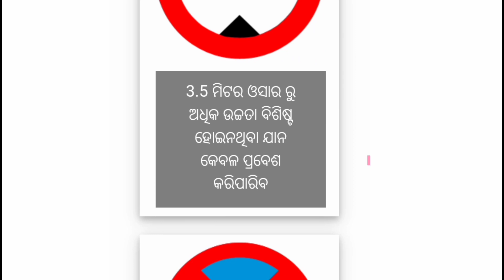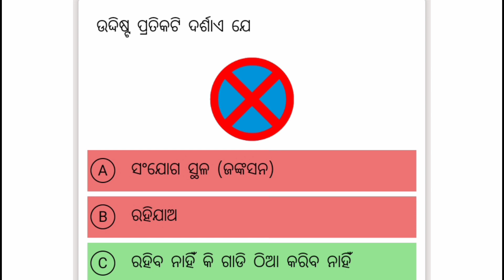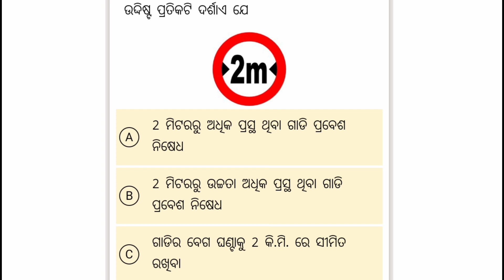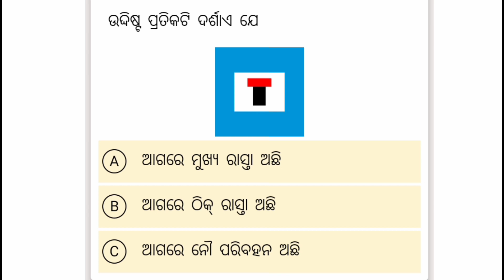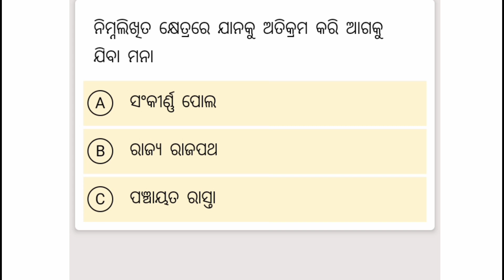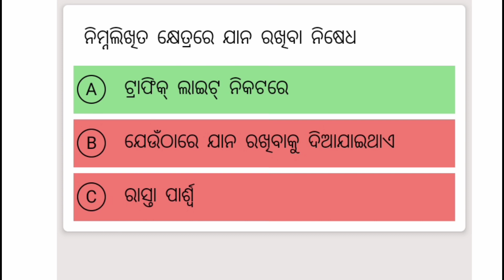LL Test Question With Answer ll DL Test Question Answer ll ଏକା ଥରକେ ପାସ୍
Thank you all of you ❤🥰🥰🥰
 Jay Jagannath🙏🌷🙏